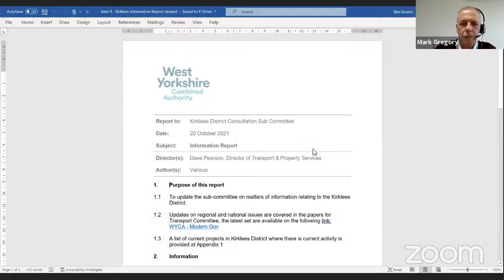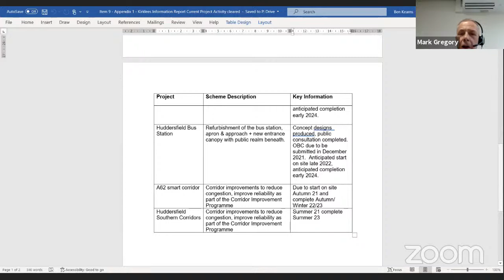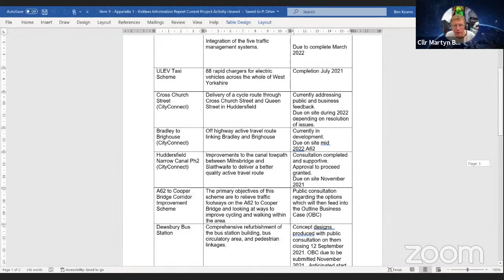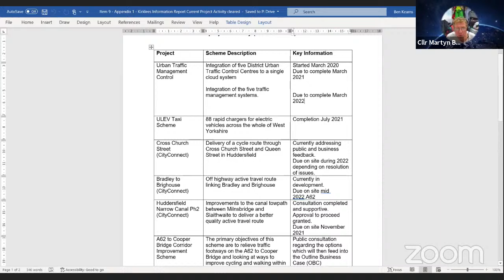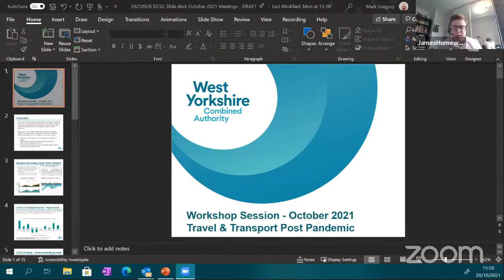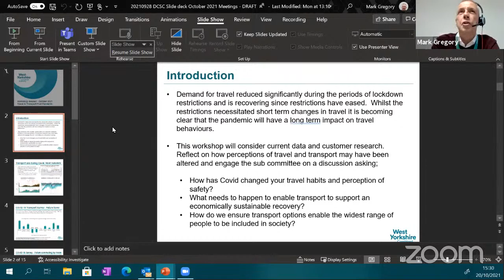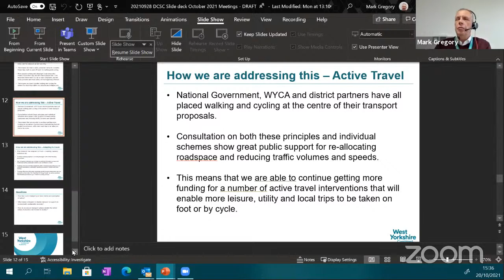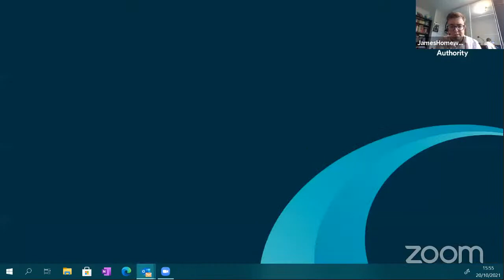20/10/21 - Kirklees DCSC Informal Meeting